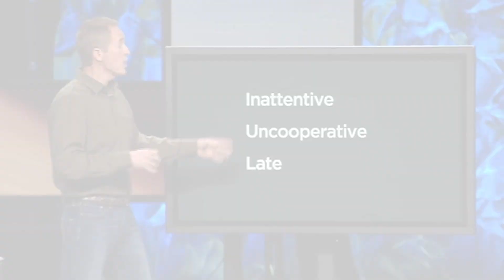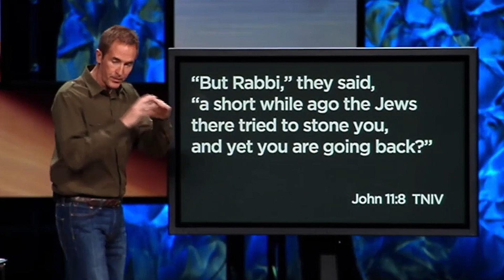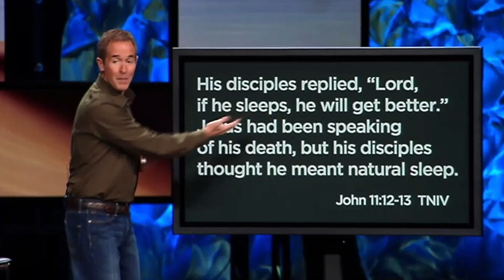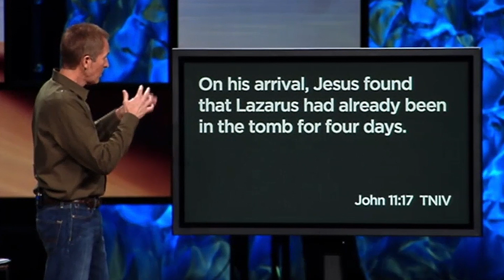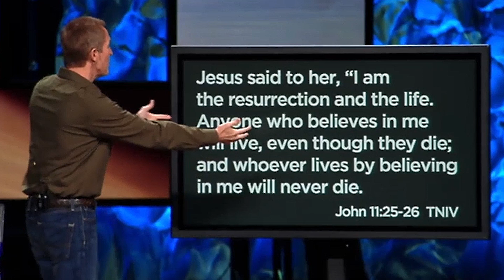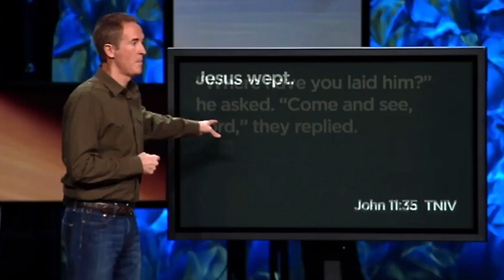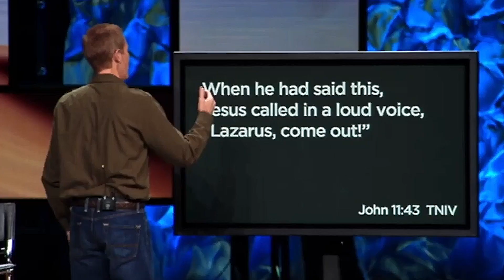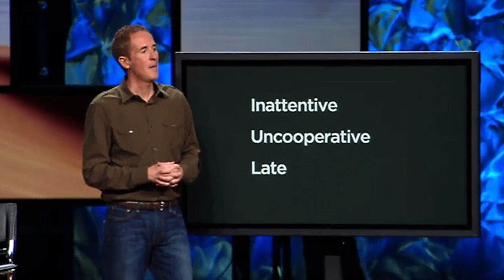May 3 | Online Experience | When God is Late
Ever feel like God isn't listening to your prayers? Or maybe that when he answered it was too late? Join us as we conclude our video series "When God?" when Andy Stanley addresses this frustration.